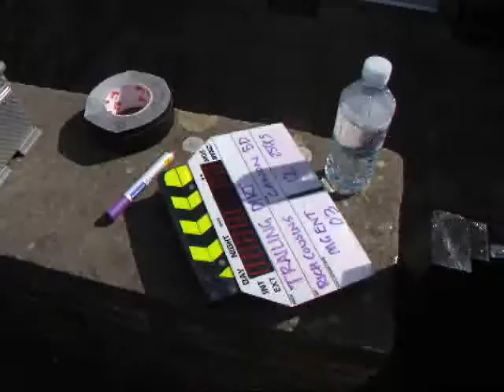Reliant Rebel Features in Short Film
My little Reliant Rebel was used as a prop in a short film. It was a very long day squeezed into 3 minutes of video. The Rebel got to meet a Morris Marina 1.3 Coupé and I got to see how it all happens when a normal street becomes a film set.